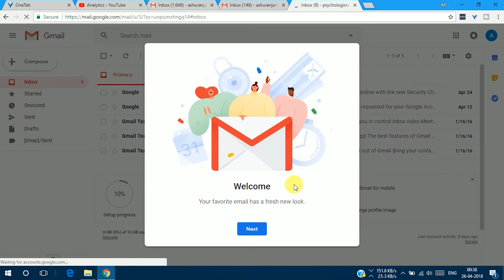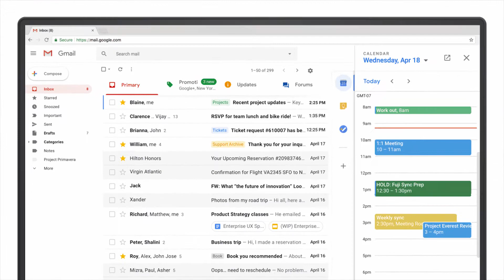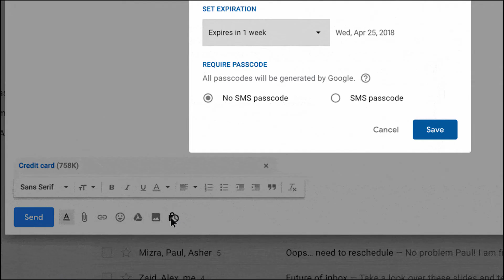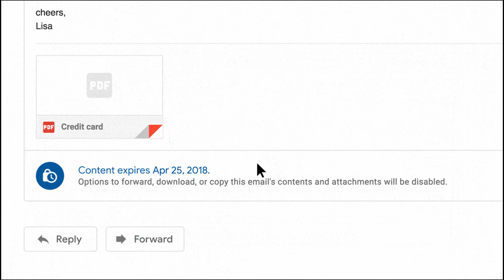New GMAIL ❤ All New Features [Hindi]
Hello Friends!! Google ne GMAIL ko update kar ise naya beautiful and clean looks diya hai and kai important features bhi add kiye hai to maine is video me unhi naye features ke bare me aapko bataya hai..